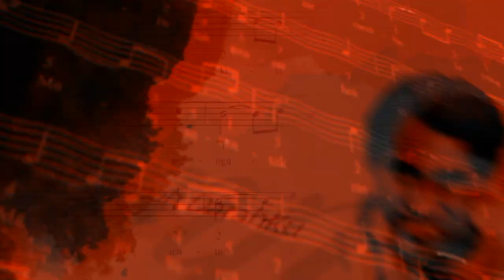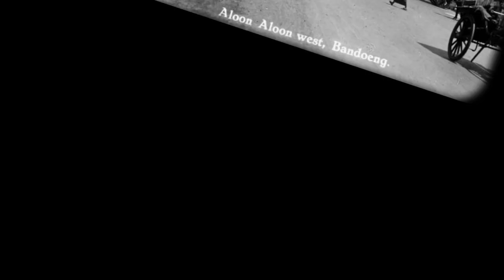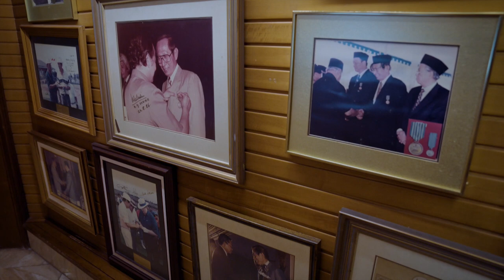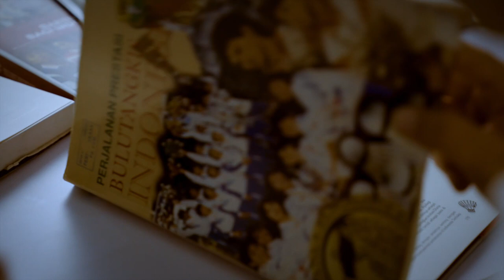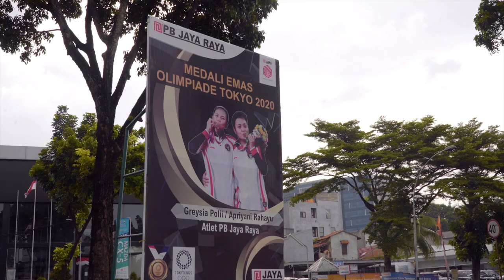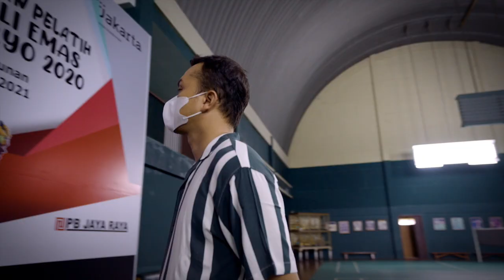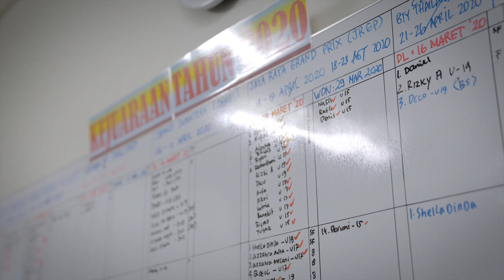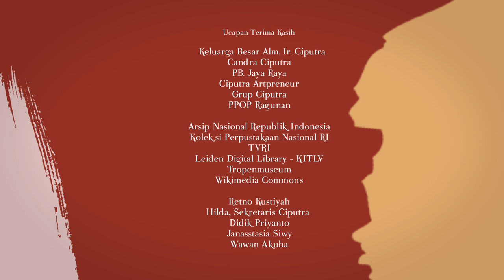Maestro Indonesia - Ciputra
Maestro Indonesia kali ini akan mengajak anda untuk mengenal Ciputra yang dikenal tidak hanya sebagai pengusaha konstruksi dan property di Indonesia, tapi juga sebagai tokoh pembina olahraga bulu tangkis tanah air. Sejak muda, Ciputra menyadari satu hal dalam hidupnya: olah raga dapat menghapus segala bentuk diskriminasi. Visinya yang ke depan membuatnya menggagas terbentuknya Perkumpulan Bulu tangkis Jaya Raya. Ia melibatkan sejumlah mantan atlit berprestasi untuk mengurus PB Jaya Raya. Berkat dedikasinya, sepanjang tahun 1976 - hingga kini atlit PB Jaya Raya terus meraih prestasi puncak dalam berbagai kejuaraan tingkat dunia.

PT. Pembangunan Jaya dan Miles Films kembali merilis film dokumenter web-series MAESTRO INDONESIA.  Dibawakan oleh Nicholas Saputra, aktor berbakat yang mengulas tokoh-tokoh inspiratif yang pada masanya telah menunjukkan sikap dan karya yang penuh inovasi, kerja keras, kepedulian sosial, kejujuran, juga kepatutan, dan kegigihan.